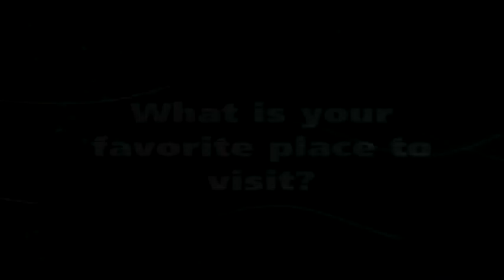Purdue Softball - The Rundown - Favorite Places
Get to know the team a bit more this week by finding out their favorite places to visit.